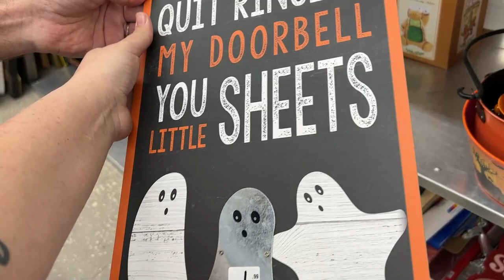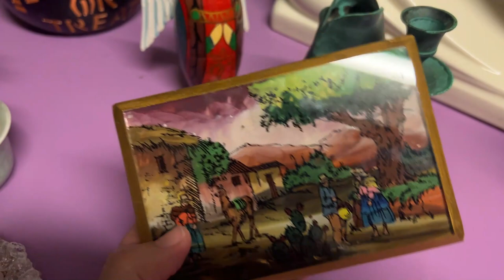I SNATCHED THAT QUICK! / RED WHITE & BLUE THRIFT / SHOP WITH ME!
👉🏽   HEYNQ5

Ebay..

🌟 Live Sales-
We host two live sales a week. Thursday at 7 pm eastern and Sunday at 2 pm eastern.
🌟Invoices for both sales will be sent via PayPal on Mondays.

🌟 To participate we need the following information-
1. Real Name
2. Shipping Address
3. YouTube Name